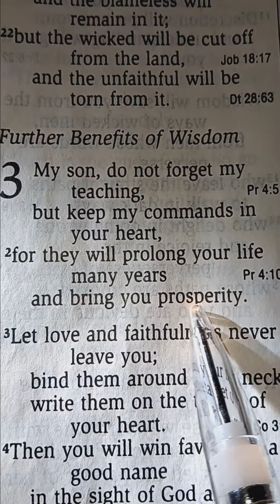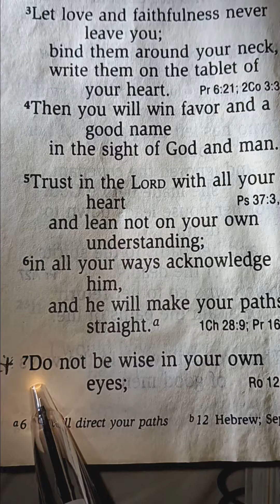Trust in The LORD